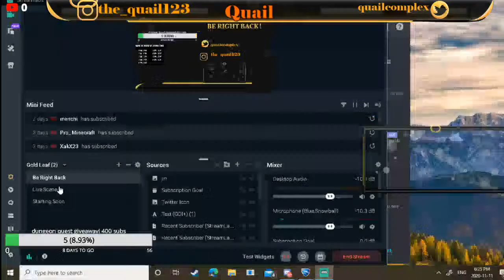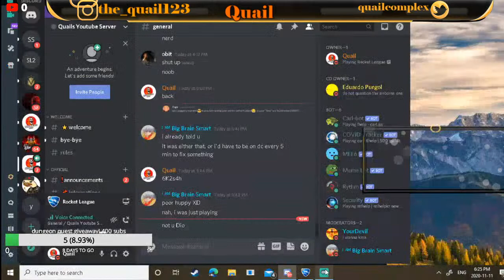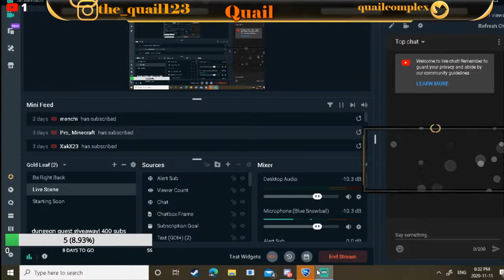Playing Rocket League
SHINOBI LIFE 2 HELPING PEOPLE GET JINS STREAMER HELPING PEOPLE GET JINS# roblox naruto
NINE TAILS
Don't be rude no advertising no racism and just have fun :D
Bot commands for chat !discord !Robloxuser !Roblox Group !sl2codesspin  !twitch !twitter !giveawayV!PROLEACCESS